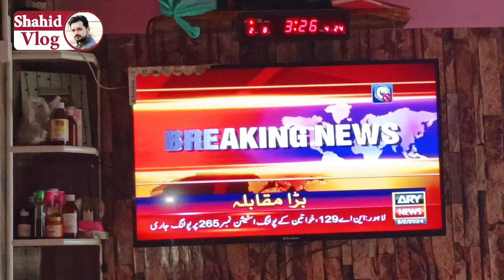Election 2024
aj apna vote darj karva Diya

pakistanzindabad pak Armi zindabad